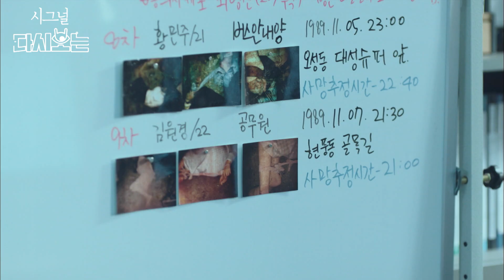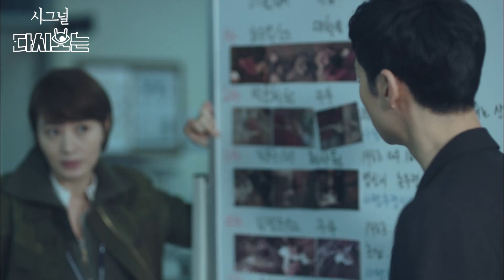[시그널] EP3 사랑하는 사람이 죽임 당할 거라는 충격적인 무전을 듣게 된 이재한의 반응. 막아야 한다. 반드시!│다시보는시그널